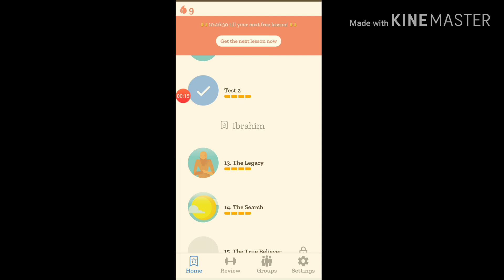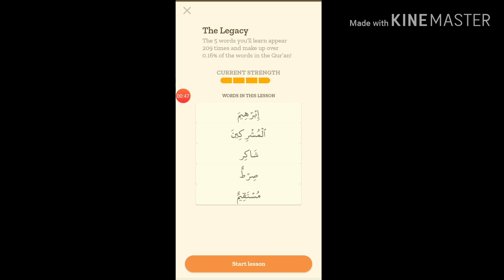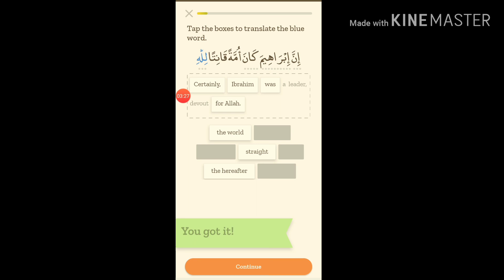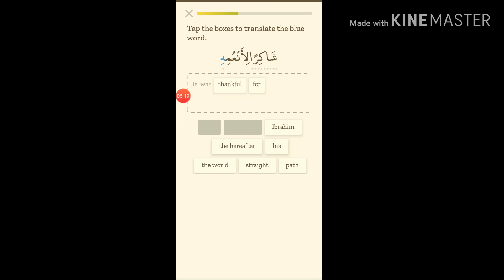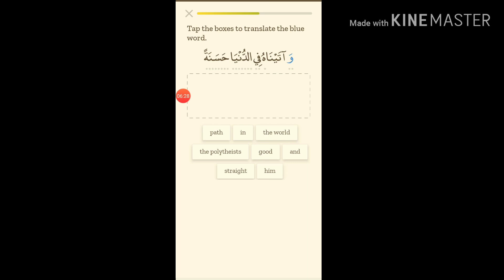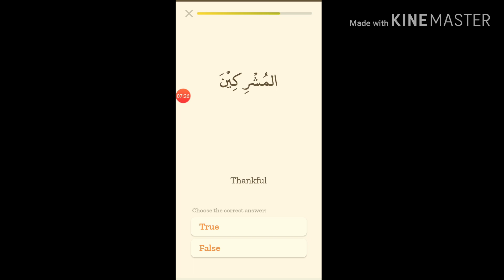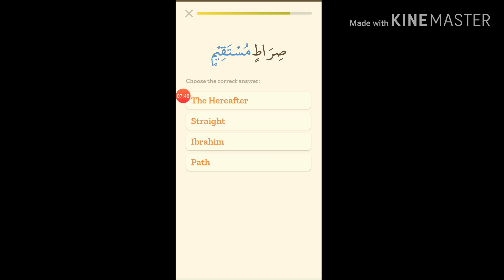১০ মিনিট কোরঅান বুঝি || পর্ব - ১৬ || ♥ ইব্রাহীম (আ) এর উত্তরাধিকার